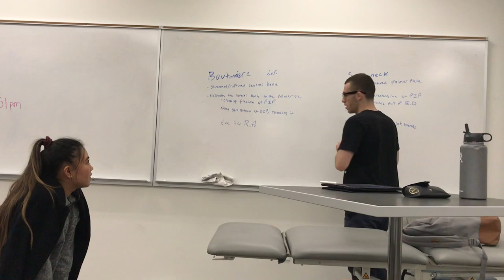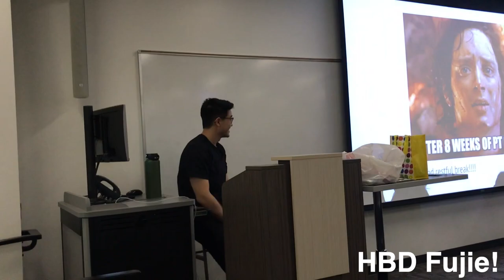Spring Break is HERE!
It's been a long week studying but we finally made it to the end of the week. Mickey, I'm coming for you!